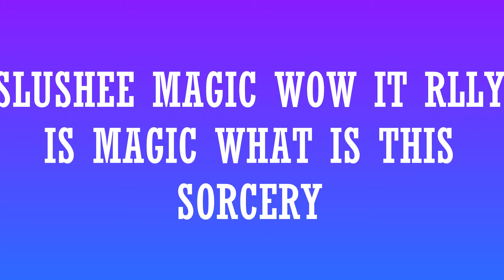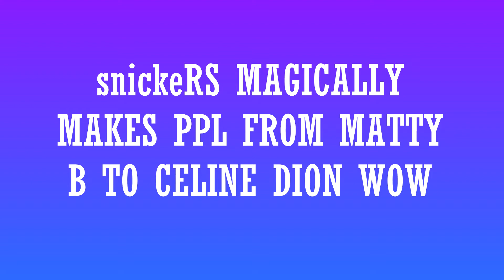HOW TO DO INFOMERCIALS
xx drop down for my info xx

thank for you making it to the end of the video!

catch ya l8tr!
xoxo, riley